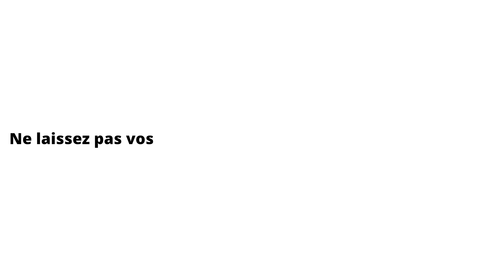Stolen Joy: Birthday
Don't let overdue accounts receivable steal your joy. and let the experts recover your lost revenue.